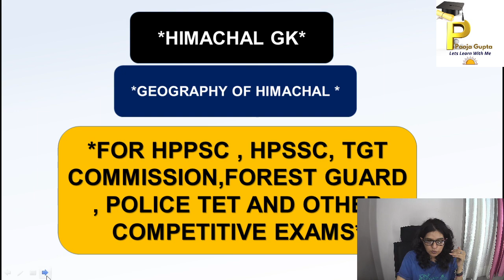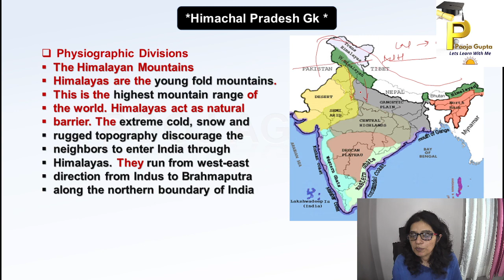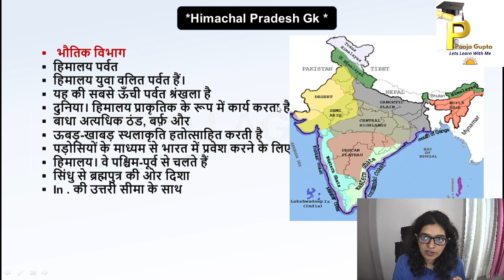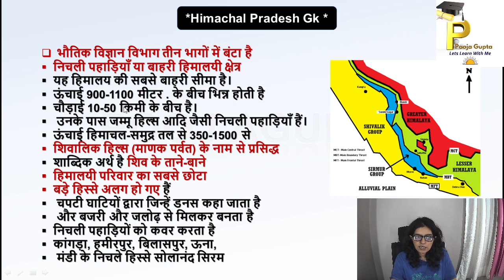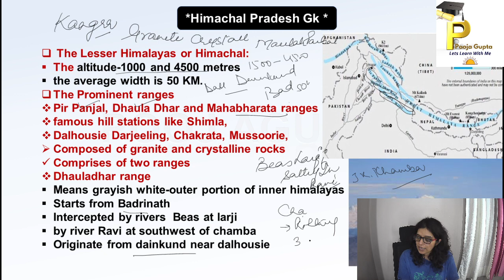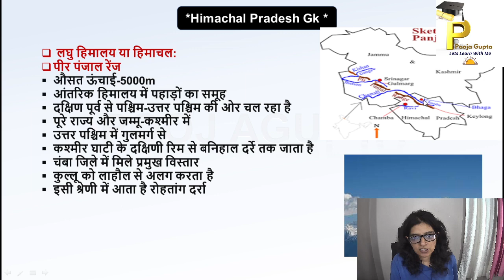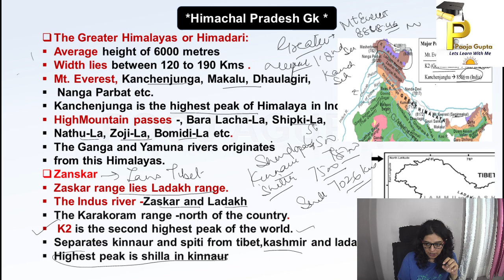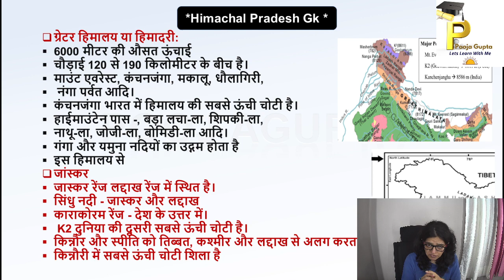Geography Of Himachal -2 /Himachal GK / Forest Guard / HPPSC / HPSSC / TGT Com/ By Pooja Gupta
Hi
In this video we discussed about Facts and concepts of   Himachal Pradesh and solved questions related to topics
Topics included
Himachal Pradesh#
1. Sources of History
2. Prehistoric Events
3. Geography of Himachal
4.Art n Culture Of Himachal
5.Formation Of Himachal
6. Administrative Set Up Of Himachal
7. Different Districts Of Himachal

2. Facebook Page#

Helpful for
Forest Guard#
OTHERS
Thankyou so much